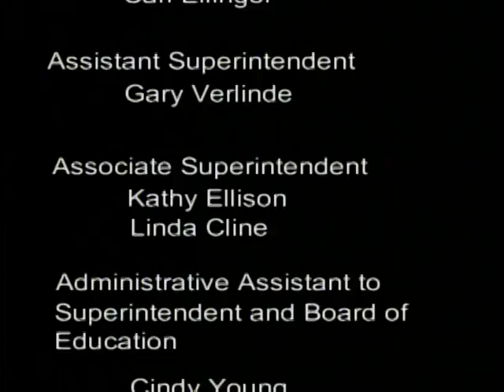Midland Public Schools Board of Education Meeting - April 16, 2012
Midland Public Schools Board of Education meeting recorded on April 16, 2012. All meetings are held at 7 p.m. at the Midland Public Schools Administration Center 600 E. Carpenter Street Midland, MI 48640.